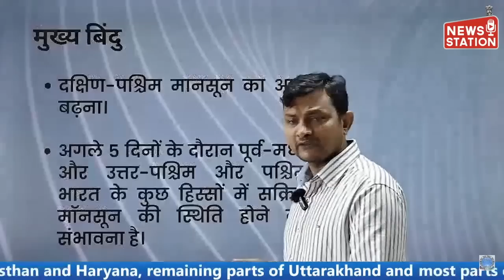मुंबई दिल्ली एक साथ पहुंचा Monsoon, जानिए अगले 5 दिनों के मौसम का हाल | Mausam Station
भारत मौसम विभाग के मुताबिक मानसून की रेखा गुजरात के वेरावल से होती हुई राजस्थान के उदयपुर हरियाणा के नारनौल अंबाला और जम्मू कश्मीर के कटरा से होकर गुजर रही है मौसम विभाग के मुताबिक आज मानसून की आमद एक साथ राजधानी दिल्ली और मुंबई में हुई है ऐसा तकरीबन 62 साल बाद हो रहा है मौसम विभाग का कहना है अगले 2 दिनों के भीतर पूरे देश में मानसून की बारिश पहुंच जाएगी आने वाले 5 दिनों में मध्य भारत के साथ-साथ पूर्वी और उत्तर भारत के एक बड़े इलाके में झमाझम बारिश होने की उम्मीद है

Mausam Station - भारत का सबसे विश्वसनीय मौसम चैनल, जहां पर आप जान सकेंगे कि कल कैसा रहेगा मौसम

मौसम एक ऐसी चीज है जिसमें हर आम और खास आदमी की दिलचस्पी रहती है मौसम से सभी प्रभावित होते हैं मौसम से फायदा होता है तो नुकसान भी होता है

जलवायु परिवर्तन के इस दौर में मौसम में बेहद खतरनाक बदलाव भी देखे जा रहे हैं कभी कम समय में ज्यादा बारिश तो कहीं पर तेज हवाओं के बीच में बिजली की कड़क के बीच में बारिश का होना सभी को चिंतित करता है

भारत जैसे देश में मानसून की बारिश अर्थव्यवस्था में एक अहम रोल अदा करती है इसका बेहतर होना या इसका खराब होना करोड़ों लोगों की जिंदगी को प्रभावित करता है साइक्लोन जैसी आपदा के बारे में सही समय पर सूचना मिलना कितना अहम है यह समंदर के किनारे रहने वाले लोगों को पता है

भारत जैसे देश में भूकंप का खतरा एक बड़े इलाके पर हमेशा ही मंडराता रहता है उत्तर में गिरिराज हिमालय कब करवट ले ले यह किसी को नहीं पता है अंडमान निकोबार के नीचे की धरती कब डोल जाए इसका अनुमान किसी को नहीं है लेकिन जब यह घटनाएं होती हैं तो उनको सही समय पर सही लोगों के बीच में पहुंचाना मौसम स्टेशन का उद्देश्य है

मौसम से जुड़ी हुई हर छोटी से छोटी और बड़ी से बड़ी अहम जानकारी मौसम स्टेशन अपने दर्शकों तक पहुंचाने की कोशिश करेगा